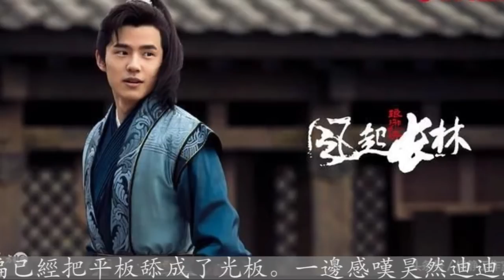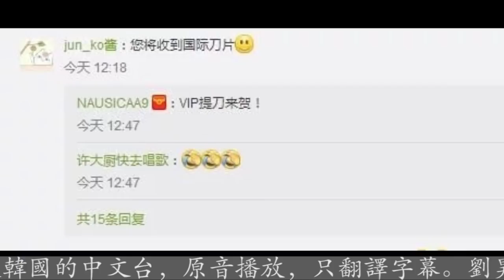劉昊然《瑯琊榜》登陸韓國電視台，國民弟弟秒變國際弟弟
最近這些天，由於無腦追《瑯琊榜之風起長林》，小編已經把平板舔成了光板。一邊感嘆昊然迪迪怎麼這麼好看，好看到怎麼看都好看。一邊感嘆國產劇終於不再只有霸道總裁瑪麗蘇，製作日趨精良。今天，據《瑯琊榜之風起長林》劇作官方消息稱，該劇將於2月13號空降韓國，在韓國的中華TV開始播放。你是不是還在為每天只更新2集而謀劃著寄刀片?說出來你可能不信，韓國每天只更新1集。不過，網友更多的還是開心，感覺韓國人會非常喜歡劉昊然。同時，也有網友擔心譯製片會不會被蹩腳的配音毀掉，隨即就有人解釋，中華TV其實是韓國的中文台，原音播放，只翻譯字幕。劉昊然在電視劇《瑯琊榜之風起長林》中飾演長林王府二子蕭平旌，是黃曉明飾演的蕭平章的弟弟。國產影視作品內銷轉出口的情況並不多，由衷希望《瑯琊榜》能在韓國熱播，好作品值得被更多人看到。